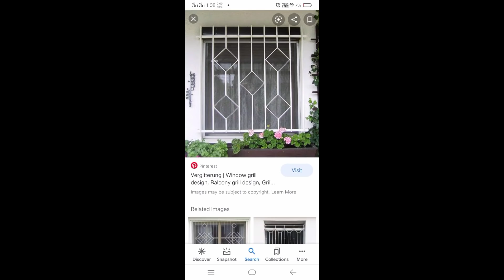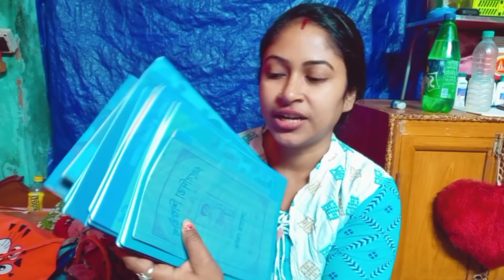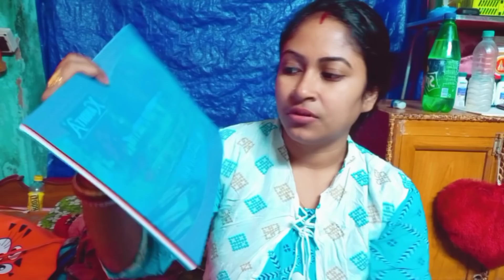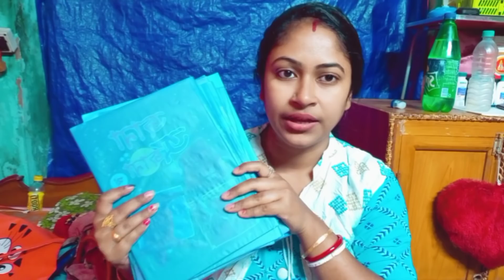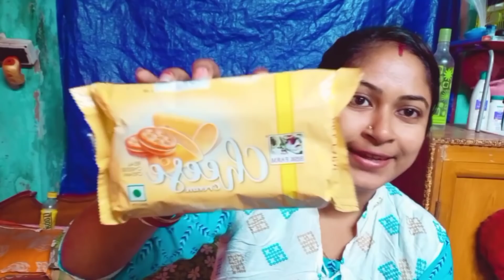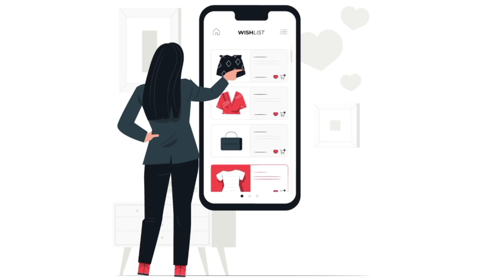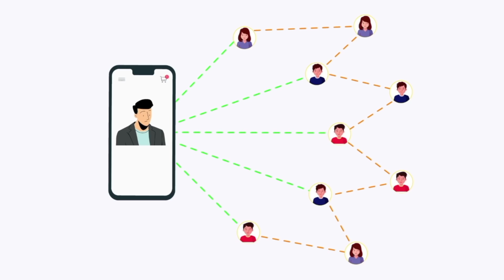নতুন বাড়ির এটা পছন্দ করার দায়িত্ব তোমাদের দিলাম//অনেকদিনের মনের একটা বড়ো সখ আজ পূরণ করেই নিলাম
and get Flat 50 percent off on first order and more exciting offers.